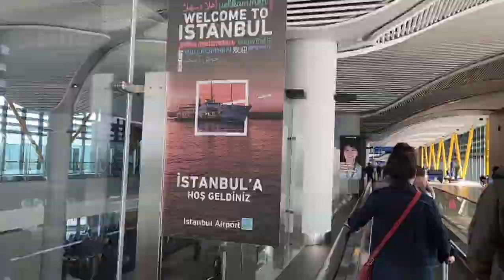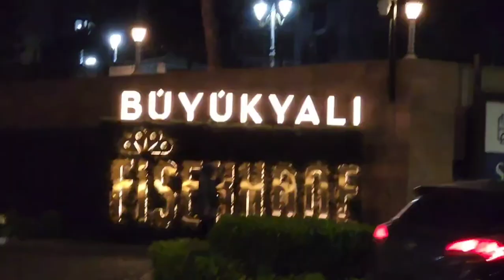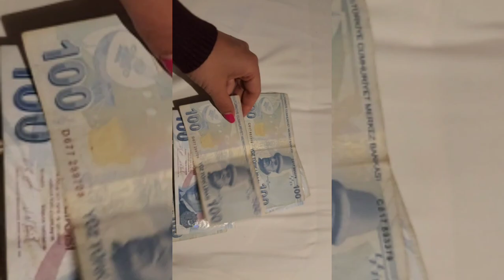Arriving to Turkey 🇹🇷 Vlog 1 (Hagia Sophia and Sultanahmet mosques, boat ride in istanbul)